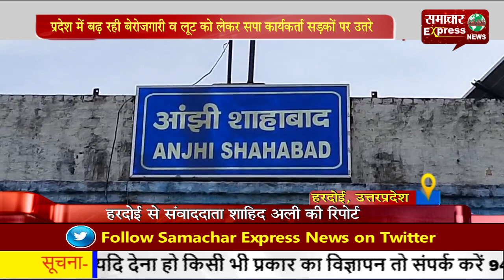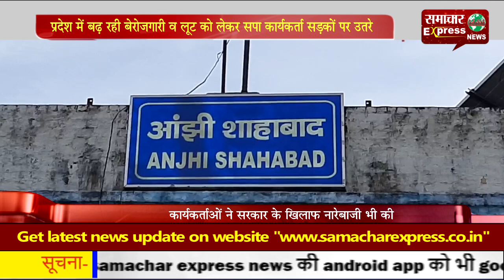प्रदेश में बढ़ रही बेरोजगारी व लूट को लेकर सपा कार्यकर्ता सडक़ों पर उतरे